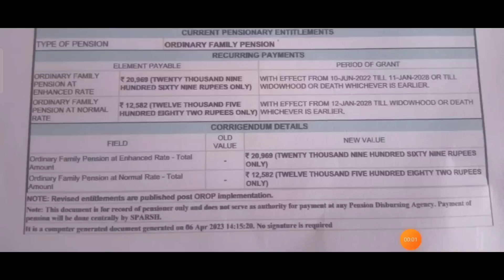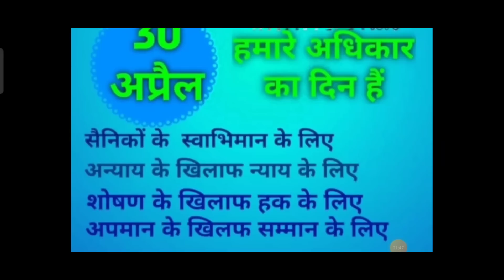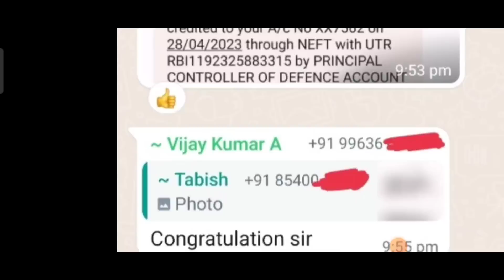खुशखबरी, OROP-2 पर PCDA और कोर्ट का तोहफा DA/DR | OROP-2 ARREAR जारी! Equal MSP & 8th CPC